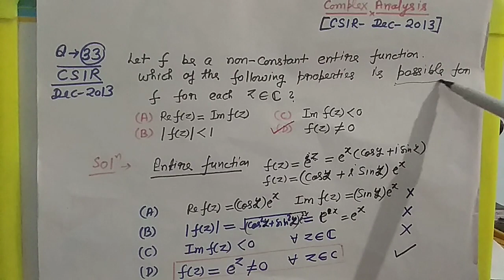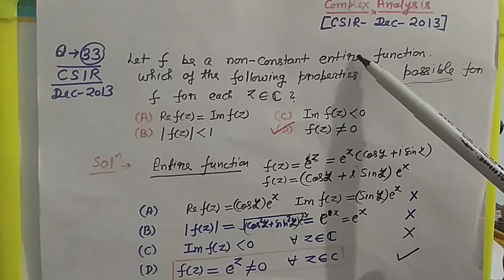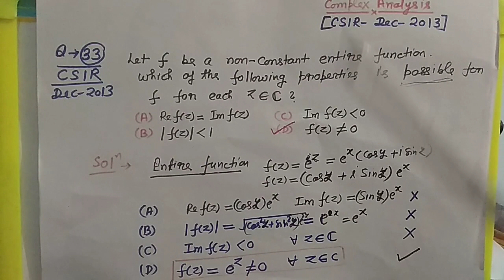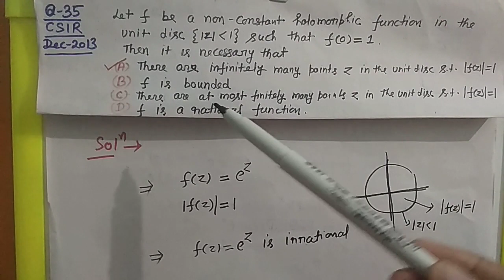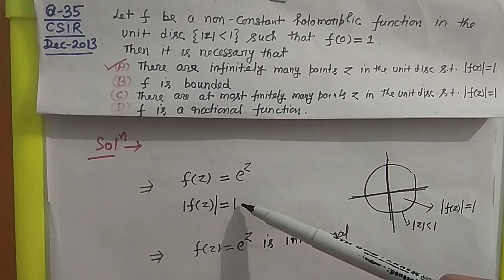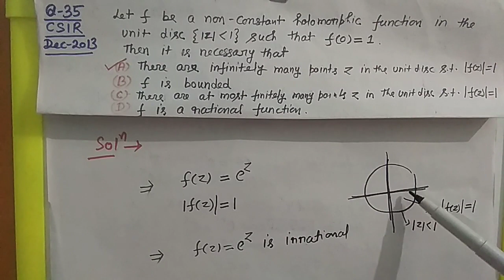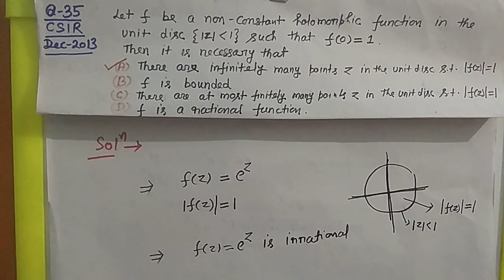Complex , Dec 2013, Non-constant Entire Function, Q-33, 35, Study Material of CSIR UGC NET Maths